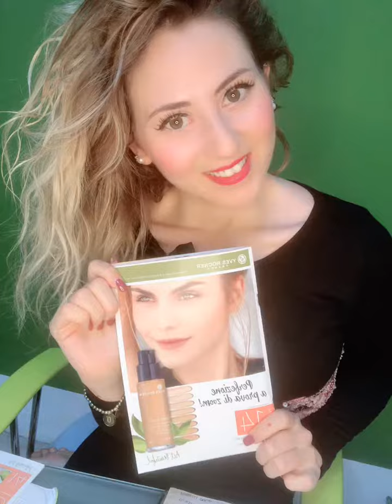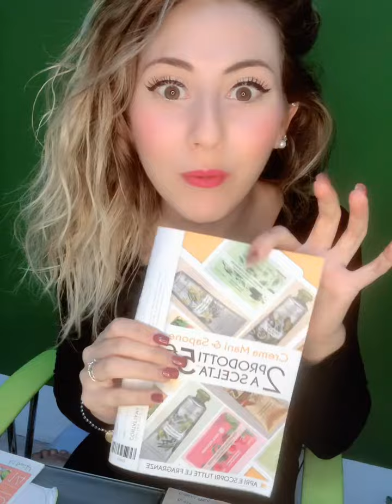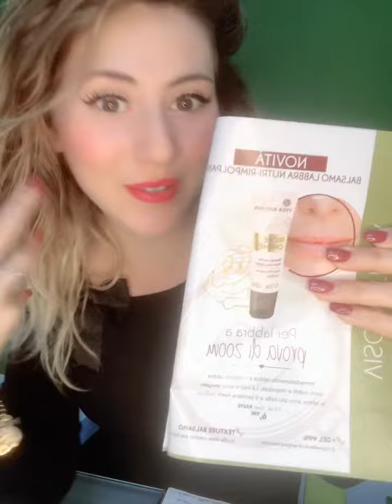Offerte Album 14😍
Yves Rocher